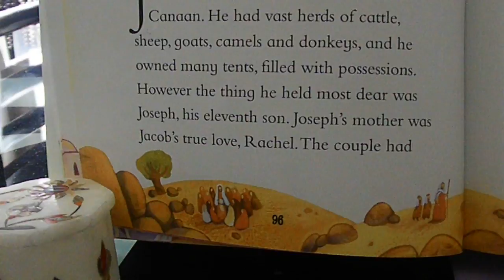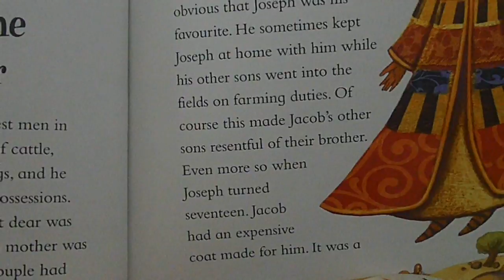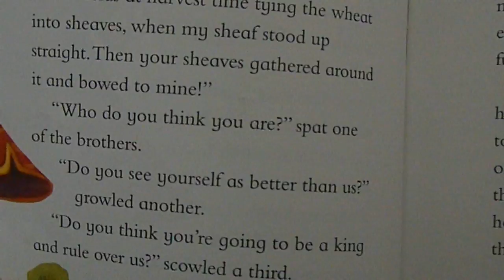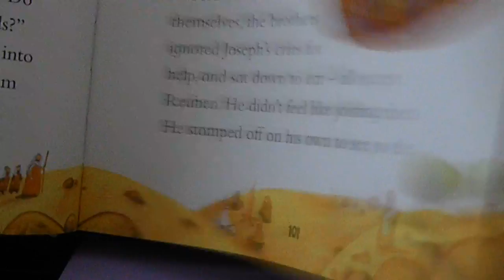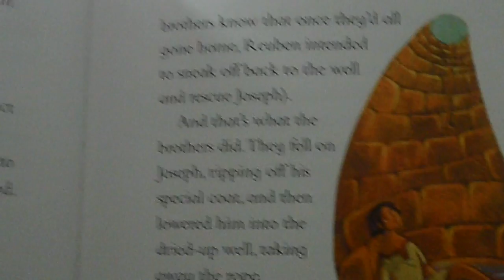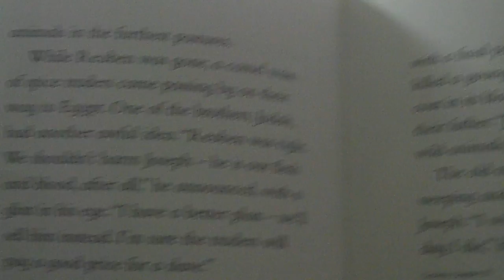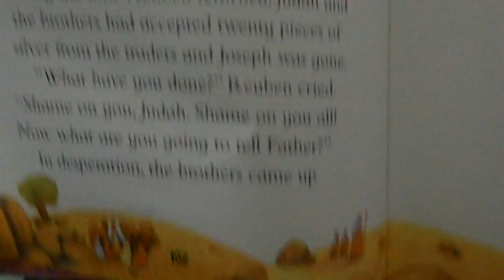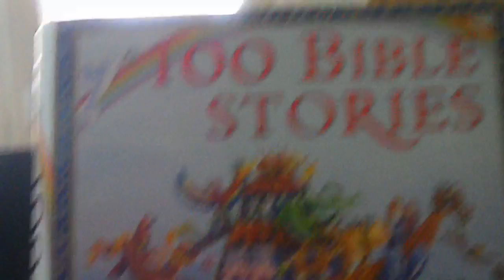‹Kids›Grace：Wonderful Bible Story‹성경이야기›– 100 Joseph the Dreamer